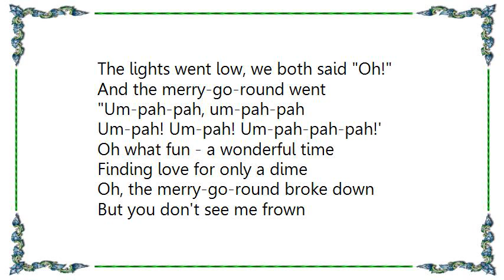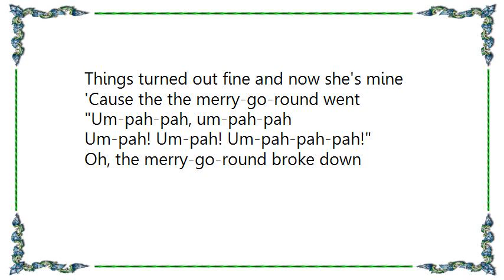Bugs Bunny - Long-Haired Hare Lyrics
[Lyrics Bugs Bunny - Long-Haired Hare]
Oh, the merry-go-round broke down
And we went round and round
Each time t'would miss, we'd steal a kiss
And the merry-go-round went
Um-pah-pah, um-pah-pah
Um-pah! Um-pah! Um-pah-pah-pah!'
And it made the darnedest sound
The lights went low, we both said Oh!
Um-pah-pah, um-pah-pah
Um-pah! Um-pah! Um-pah-pah-pah!'
Oh what fun - a wonderful time
Finding love for only a dime
But you don't see me frown
Things turned out fine and now she's mine
'Cause the the merry-go-round went
Um-pah-pah, um-pah-pah
Um-pah! Um-pah! Um-pah-pah-pah!